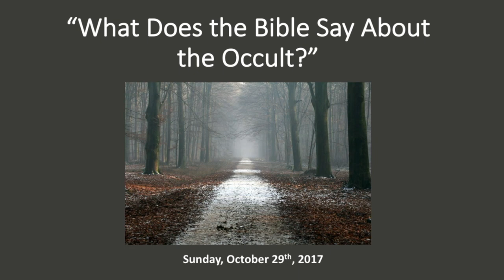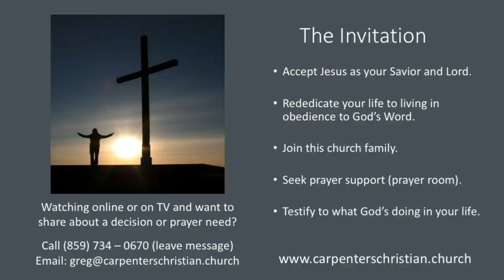"The Occult World" October 29th, 2017